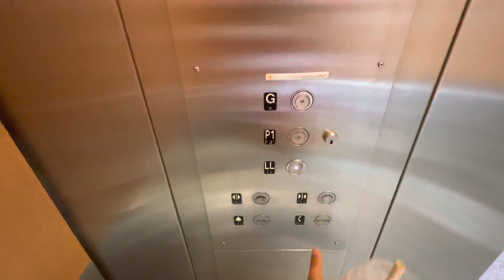Fujitec Hydraulic Shuttle Elevator at 2 Queen Street East, Toronto ON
(6/27/21) This shuttle elevator take you to Queen Subway Station. Nothing else to say about this elevator.